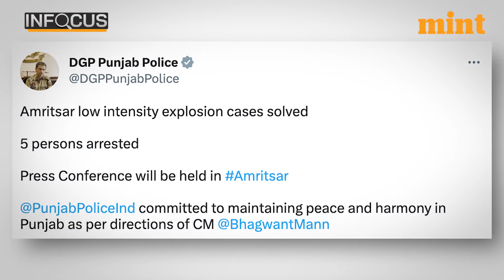Amritsar Blasts Cases Solved, Claims Punjab Police | Mint In Focus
Five alleged conspirators who were involved in planning and carrying out the blasts near the Golden Temple in Amritsar have been arrested. According to Punjab police, their intentions were to disturb peace in the state. Police also said that the explosives used in firecrackers were applied in the blast.DCP Gaurav Yadav, said during a press conference on Thursday, that Punjab police has taken five persons- Azadvir Singh, Amreek Singh, Sahib Singh, Harjeet Singh and Dharmendra Singh into custody. Of them, three were involved in the sourcing of the explosives. One woman is also being questioned."